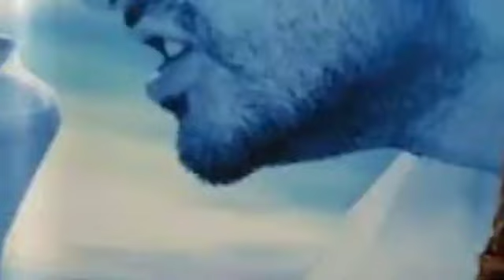साल 2000 में रिलीज़ हुई थी तीनों फ़िल्मेंteen badi filmen box office collection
2000 में रिलीज़ हुई थी तीनों फ़िल्मेंteen badi filmen box office collection